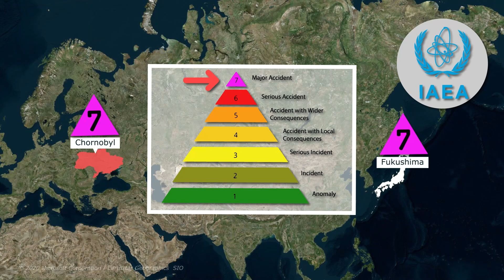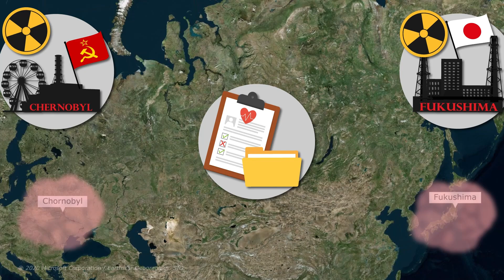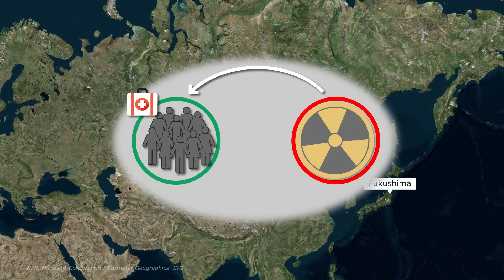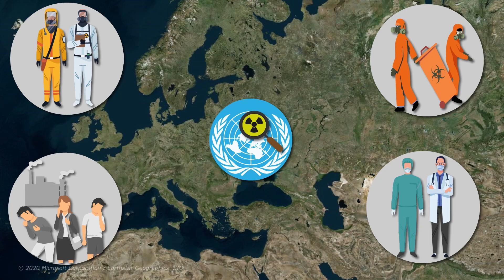Was Fukushima As Catastrophic As Chernobyl?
The nuclear accidents at Chernobyl in 1986 and Fukushima Daiichi in 2011 are often compared due to their classification as Level 7 events on the International Nuclear Event Scale (INES), indicating the highest severity of nuclear incidents. However, despite this shared classification, the two disasters differ significantly in their causes, radiation releases, and long-term impacts. The Chernobyl disaster was primarily caused by a flawed reactor design coupled with operator errors during a safety test. This led to a catastrophic power surge that resulted in an explosion, releasing vast amounts of radioactive materials directly into the atmosphere. The explosion also ignited the reactor's graphite moderator, further dispersing radioactive particles over a wide area. In contrast, the Fukushima accident was triggered by a massive earthquake and subsequent tsunami that disabled the plant’s cooling systems. While three reactors experienced core meltdowns, there were no explosions of the reactor cores themselves. Instead, hydrogen explosions occurred in the reactor buildings, which released radioactive gases but largely contained the nuclear fuel within its structures. The amount of radioactivity released during these incidents varies dramatically. Chernobyl released approximately 10 times more radiation than Fukushima. For instance, estimates suggest that Fukushima's release of cesium-137 was only about 10-40% of that from Chernobyl. In terms of total atmospheric release, Chernobyl's emissions included a wider variety of radionuclides and were significantly more extensive, leading to long-lasting contamination across large areas of Europe. The health consequences of both accidents also differ markedly. Chernobyl resulted in immediate fatalities due to acute radiation syndrome among first responders and has been linked to increased cancer rates over subsequent decades. In contrast, Fukushima's rapid evacuation and government response limited exposure to radiation, and no immediate health effects have been confirmed among the local population.